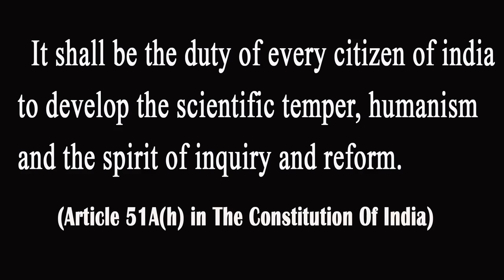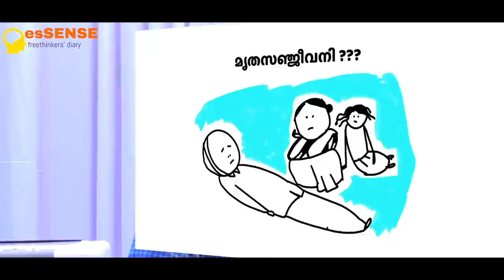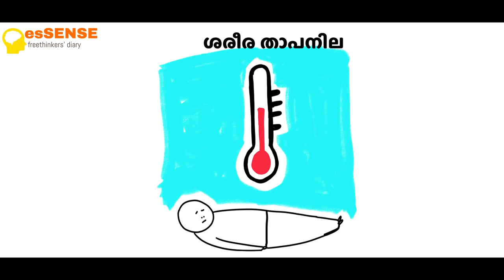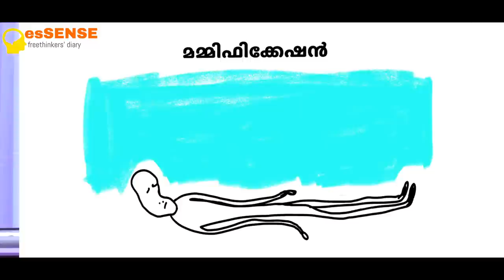ജീവനറ്റ ശരീരവും ജീവനില്ലാത്ത ശാസ്ത്രബോധവും - Dr.Jinesh P S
Talk by Dr. Jinesh P.S. at Town hall Ernakulam on 01/10/2017. The two day National seminar 'essentia17' conducted by esSENSE freethinkers' diary in connection with esSENSE annual fest.